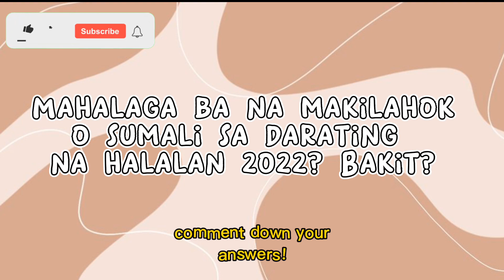Vlog#36 Tanong Ko, Sagot Mo (#4)💗🌹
Ang pakikilahok o pag boto sa halalan ay pagpapakita ng pagmamahal sa ating bayan. Ito ay pagpapakita at pagsasabuhay ng ating Kalayaan at Karapatang pumili ng Lider na maaaring mamuno at karapat dapat na mamuno sa bayan, munisipalidad o lalawigan at sa buong bansa. Ito ay ating panlipunang responsibilidad natin sa ating bansa at sa inang bayan. 🇵🇭💕🌿